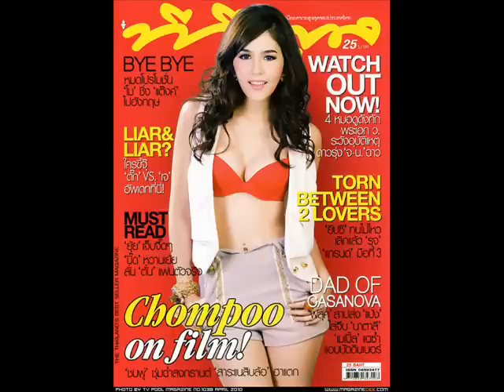Chompoo Araya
hope u guy enjoy.